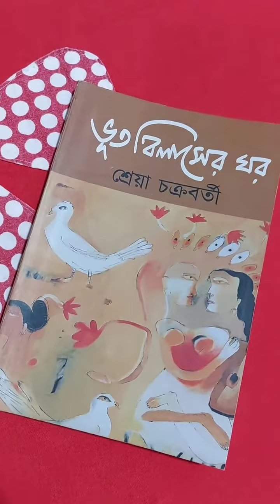ভূত বিলাসের ঘর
Bengali prose by Sreya Chakraborty